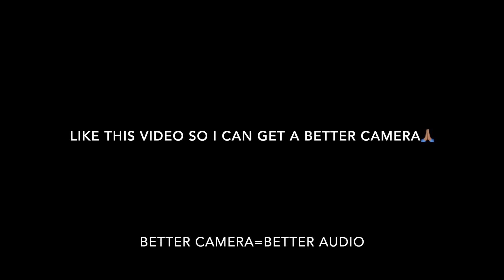He Slid On Tee Tee While She Was With Me... *Didn't End Well*